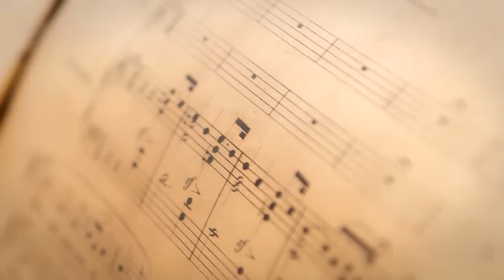PALAZZO BAROLO - TORINO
LA CASA DELL'OPERA
È IL LUOGO DA CUI TUTTO HA AVUTO INIZIO, DOVE VIENE GESTITA LA LORO EREDITÀ CULTURALE E OPERATIVA, DOCUMENTATA DALL'ARCHIVIO STORICO

Dimora da sempre attenta ai bambini, tanto che qui, nel 1829, è stato aperto il primo asilo infantile del Piemonte per le "Famiglie delle Operaie" e oggi è anche sede del Museo della Scuola e del Libro per l'Infanzia.